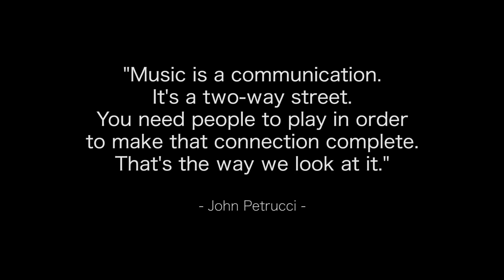Mengajarkan Membaca Emosi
Apakah Mungkin Mengajarkan Tehnik Saya kepada orang lain?